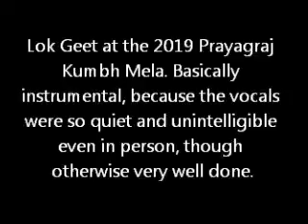Songs of the Kumbh Mela: Lok Geet (mostly instrumental) 15 January 2019, Prayagraj कुम्भ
This sounds like it has so much potential, but the guy was singing so quietly that I could not catch a word of it. Still, the instrumental parts are good. It especially picks up around 2 minutes in if anyone wants to skip to that part. So what you hear is what it sounded like to any passing by.